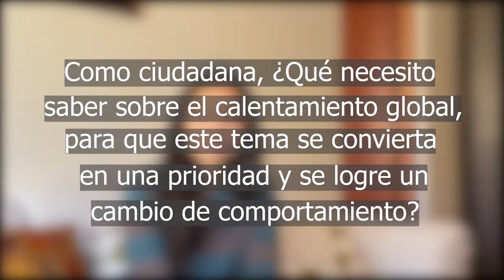Entrevista Fabiana Peláez sobre el compromiso con el medio ambiente